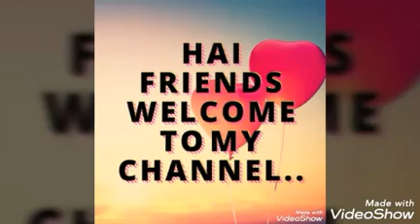BBC World News Hardtalk France's Minister For Youth Gabriel Attal Speaking.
(SAR77a)